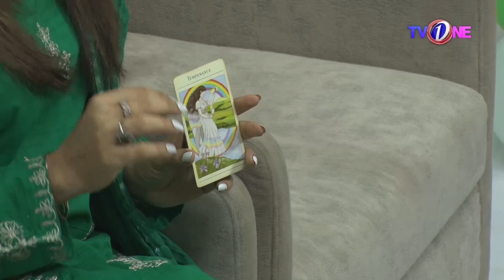Unsa Shah Tarot Card | Morning Star With Azfar Rehman